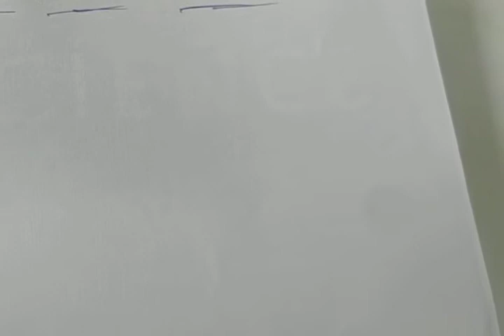Metallic and non metallic properties